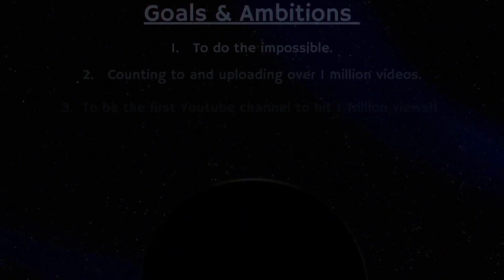Counting to ONE MILLION!!, This is Number 94,019